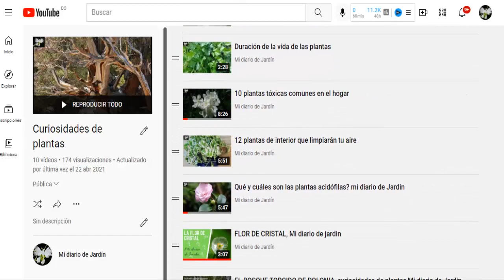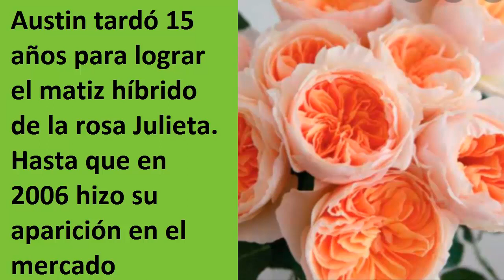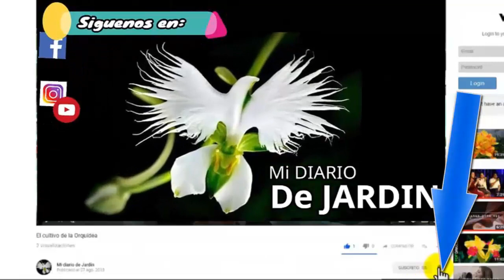CURIOSIDADES de plantas, La rosa mas cara Juliet Rose, mi diario de jardin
La rosa mas cara Juliet Rose

La Juliet Rose o sweet juliet . Híbrido creado por El horticultor David Agustín exhibe un perfume dulce y un apariencia preciosa por ello fue bautizada como Julieta por la obra de shakespeare romeo y JULIETA